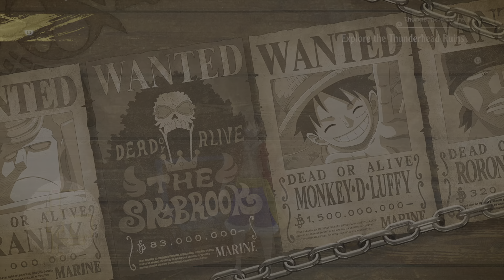Treasure Chest 1-3-4, Thunderhead Ruins | One Piece Odyssey (PS5)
One Piece: Treasure Battle! is a party game for the Nintendo Gamecube, published by Bandai and released in November of 2002. It was the first One Piece game designed for a sixth-generation console, as well as the first to feature fully three-dimensional gameplay. Rocky Hattari, a top reporter for The Blueberry Times and lifelong pirate admirer, opposes the Marines' domination over pirate-related news. Hoping to reveal their "true" story, he organizes the Treasure Battle, an elaborate athletics/f